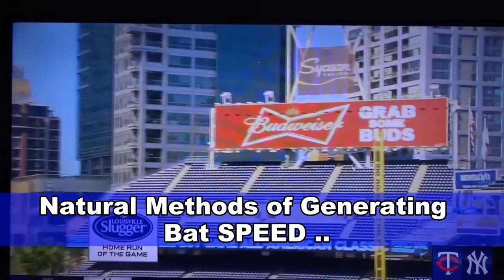Best Hitting Drill EVER *NEW* 3rd Edition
Best Hitting Drill *NEW* 3rd Edition, Improve hitting mechanics, Improve bat speed, Hit More Home runs, Alex Kirilloff, baseball prospect, mlb draft, dave kirilloff, language of hitting,